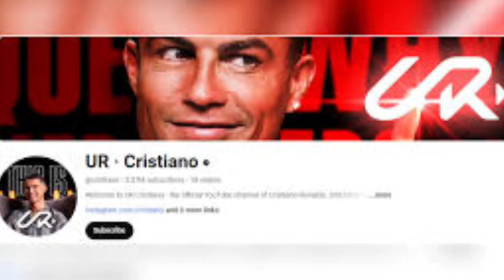CR 7 Hit a New World Record ?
Wasim Irshad